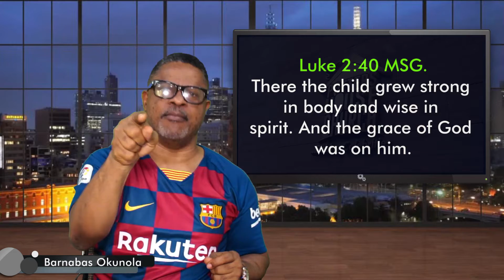PHYSICAL DEVELOPMENT....OKUNOLA BARNABAS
"There the child grew strong in body and wise in spirit. And the grace of God was on him."
Luke 2:39‭-‬40 MSG

"And Jesus matured, growing up in both body and spirit, blessed by both God and people."
Luke 2:51‭-‬52 MSG